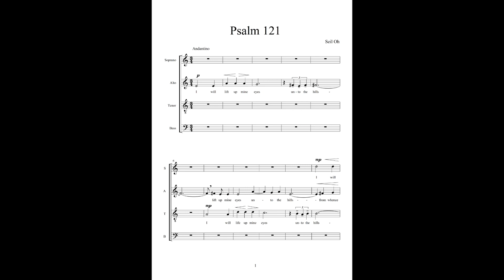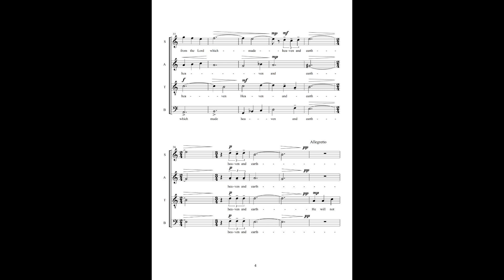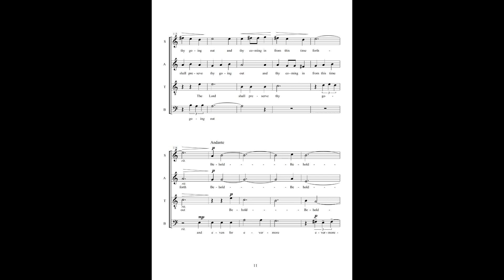Psalm 121 by Seil Oh (오세일 작곡)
Psalm 121 (오세일 작곡)

Text from Psalm 121 KJV
Composed by Seil Oh

This is an unaccompanied mixed choral music composed in the text of Psalm 121 of the King James Version, an English translation of the early 17th century. It is composed based on the imitative counterpoint, and it expresses in the composer's heart the praise of psalmist, who went up to the temple and praised the Lord. I lift up my eyes to the mountains, where does my help come from?...

이 작품은 17세기 초 영어 번역본 ‘킹 제임스 성경 (The King James Version)’의 시편 121편을 텍스트로 하여 작곡된 무반주 혼성 합창곡이다. 모방 대위법을 근간으로 하여 작곡되었고, 성전에 올라가며 여호와를 찬양했던 시편기자의 심정을 작곡자의 마음에 담아 표현해 보고자 했다. 내가 산을 향하여 눈을 들리라 나의 도움이 어디서 올까...